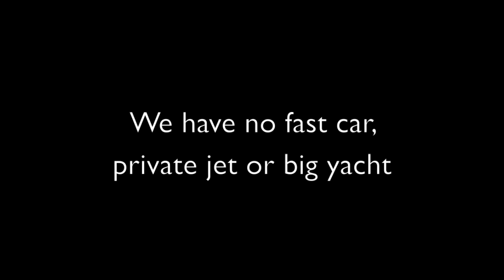Karel van Mander - Party like no other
Presenting the most exclusive things in the world.